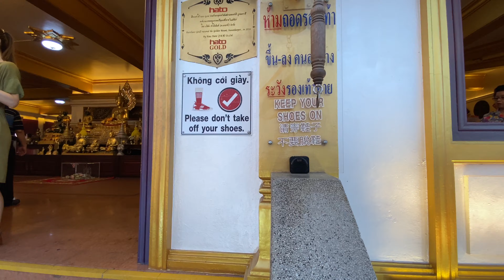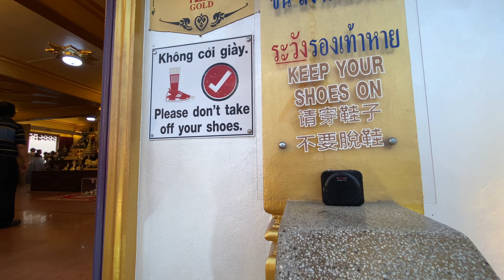BANGKOK: Golden Mount Temple | Escape the busy streets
Bangkok is a very busy city. But it has also lots of temples where you can escape the busy street. The Golden Mount temple is one of th famous ones. I really enjoy the view all over Bangkok. Especially at sunset this place turns almost into something magical.

Did you enjoy the video? Please share this film. Always interested in any kind of feedback also via direct contact.

▬ ABOUT AXPERIENCE ▬▬▬▬▬▬▬▬▬▬▬▬▬▬▬
I am Axel, a solo traveler. I love to share my experiences and stories from around this beautiful world. I hope to give you valuable information and you have fun when watching my little clips. Making you smile, is my challenge for every video.
▬ FOLLOW ME ▬▬▬▬▬▬▬▬▬▬▬▬▬▬▬
▬ COPYRIGHT CREDITS ▬▬▬▬▬▬▬▬▬▬▬▬▬▬▬
All video clips are filmed by myself on location.
Directing and editing has been done by myself.
Photos and graphics have been created and produced by myself.
All songs have been licensed (No Attribution required).
Few audio tracks are composed and arranged by myself.
Please respect my work I put into it. Unauthorized usage or distribution even in an edited form is not permitted, which includes - of course - especially any kind of commercial use in any form.

*Myself = owner of this channel: Axel
LOVE, RESPECT, HAPPINESS, PEACE!